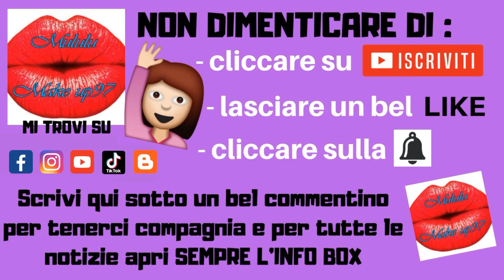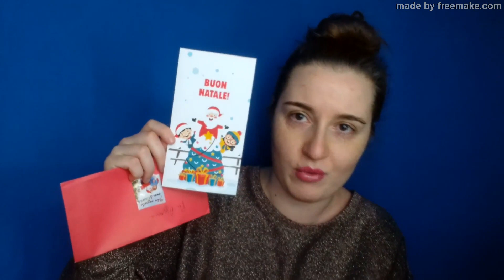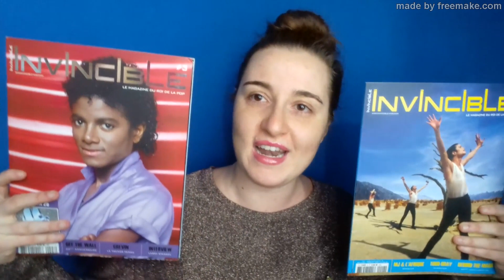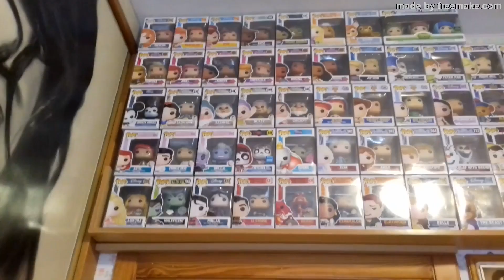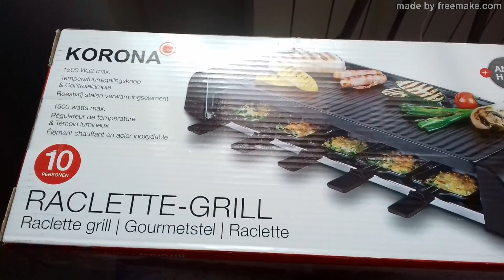I MIEI REGALI DI NATALE 2023!!!! COSA HO RICEVUTO DI BELLO?!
Ciao a tutti e benvenuti in questo nuovo video. Con grande volere da parte vostra ma anche da parte mia.. è arrivato come ogni anno il filmato dei regali di Natale.. buona visione, big kissoni e LEGGI QUI SOTTO!